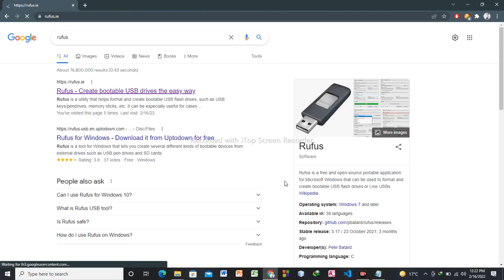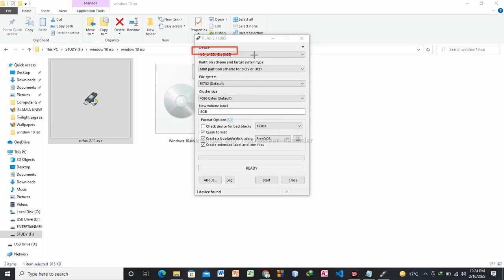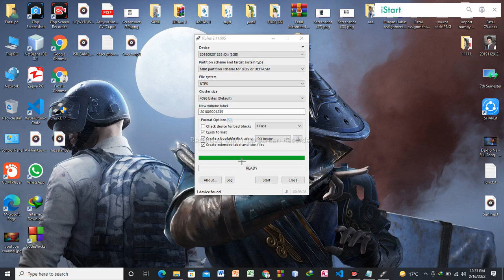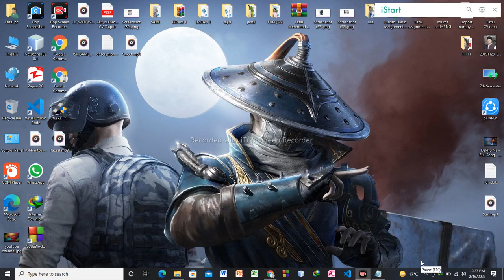How To Make A Bootable USB Drive of Windows 10 in Easiest way || Technical Fazal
Learn how to create a bootable USB drive using Rufus is a small, compact and portable software through which we can easily make a bootable drive instantly.
Bootable USB foran bnayen. Rufus software ko use krty huye.